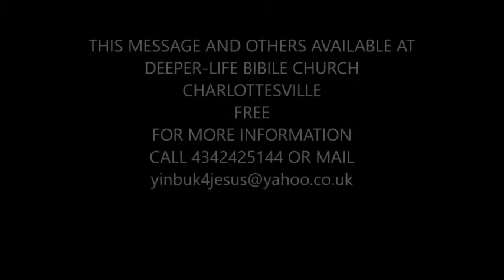PRACTICAL STRATEGIES FOR EVANGELISM AND CHURCH PLANTING - DLCM MINISTRY(D. Li. B. C. C'ville)